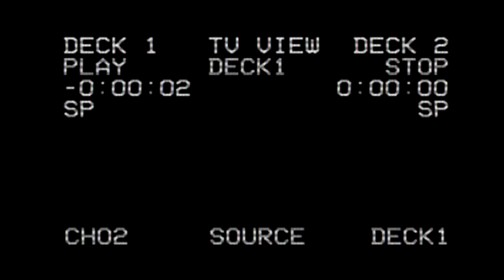The Complex Chronicles | missing_VHS_08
Another damaged tape shows that 2 more people have gone missing in the complex. Their fates are implied.